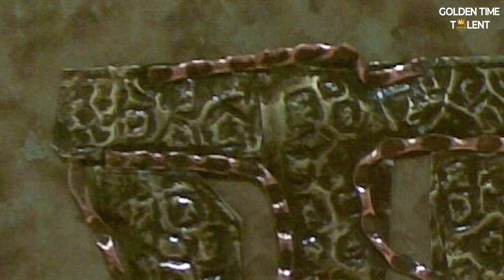GOLDEN TIME TALENT | 53 Season | Zinaida Mirzazade | Arts and crafts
Member/team name: Zinaida Mirzazade

 The country: Azerbaijan | City: Baku

 Nomination: Arts and crafts

 Name of competitive work: СТОУНХЕНДЖ.

Work size: 50х70

Execution material: Метал. Медь  латунь. Акрил. Пастель. Бумага. Лак. Клей.

Manufacturing technology: Художественна чеканка. Панно

History of the creation of the work: История Стоунхенджа побудила меня передать свое впечатление в созданом мною произведение.

Participation in other competitions and festivals / creative achievements: Педагог Азербайджанской Государственной Художественной Академий. Докторант. Член Союза Художников. Неоднократный лаурат Международного конкуса Сальвадора Дали. Обладательница множество наград и призер в облости искусства. Автор многочистленных заграничных публикаций.